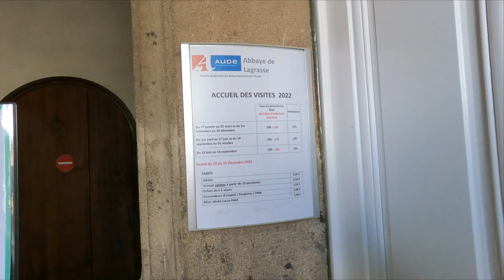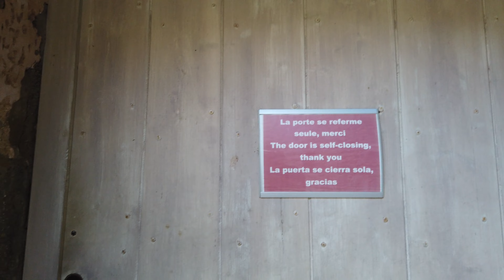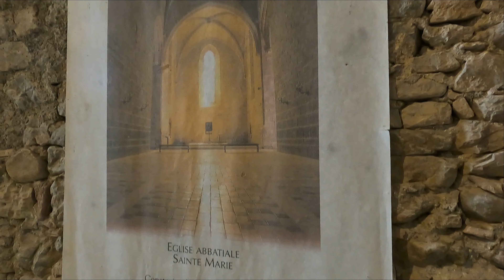Abadía de Lagrasse 🕍+ "Canal du Midi" 🛶 en furgoneta Camper 🚐 4k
Somos Juan y Anna y desde 2018 nuestros viajes son en furgoneta camper, probamos varias furgonetas camperizadas, desde la Volkswagen hasta la gran volumen.
Y nos decidimos por la gran volumen, así que en 2019 empezamos el proceso de búsqueda y adquisición de nuestra casa con ruedas, y después de algún que otro percance en agosto de 2020 nos entregaron nuestro sueño.

Este verano hemos estado de paseo por Francia, no te pierdas la serie.

En este video visitamos Lagrasse y su Abadía, impresionantes.

Intentamos ver Carcasson, pero nos asustan los comentarios de Park4night así que nos confirmamos con verla desde el mirador y seguimos ruta.

De casualidad cruzamos el Canal du Midi.

Música
Cora Rose

GoPro HERO9 Black - Cámara de acción sumergible con pantalla LCD delantera y pantalla táctil trasera, vídeo 5K Ultra HD, fotos de 20 MP, transmisión en directo en 13ss3NAkpmgK9eC42GwUQLVdr41tB2Cf6JAnjRUJoDDS7g2y EOS M50 + EF-M 15-45mm f/3.5-6.3 IS STM Kit Juego de cámara SLR 24,1 MP CMOS 6000 x 4000 Pixeles Negro - Cámara digital (24,1 MP, 6000 x 4000 Pixeles, CMOS, 4K Ultra HD, Pantalla táctil, Negro)

DJI Mavic Air Fly More Combo - Dron con Cámara para Grabar Videos 4K a 100 Mb/s y Fotos HDR, 8 GB de Almacenamiento Interno, Negro

DJI Osmo Pocket - Cámara portátil con estabilizador en tres ejes, resolución de vídeo 4K, 12 MP, ideal para móvil, Apple iPhone y Android (USB-C), color negro